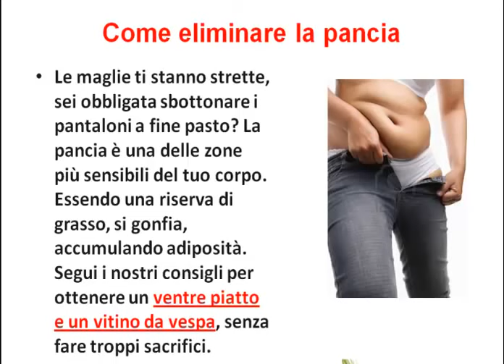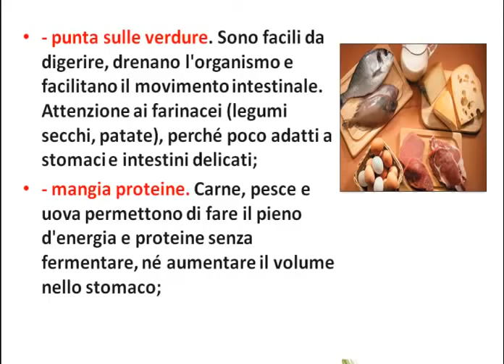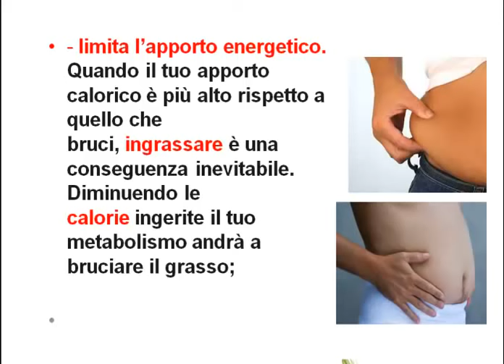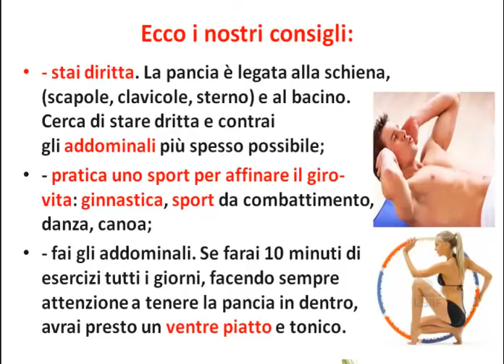Come Eliminare La Pancia | Come Sgonfiare La Pancia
Consigli per dimagrire ed eliminare la pancia bassa velocemente.

Come fare per perdere 10 kg in un mese senza dieta ?

Scopri come è possibile dimagrire velocemente, ed Eliminare La Pancia, in una sola settimana.

Come fare per dimagrire in una settimana
Come Dimagrire In Una Settimana
Come dimagrire velocemente
Dimagrire 5 chili in una settimana
consigli per dimagrire la pancia
Snellire le cosce i consigli per dimagrire nelle cosce
una dieta per dimagrire la pancia
Dieta Per Dimagrire Pancia e Fianchi
come far dimagrire le cosce
esercizi fisici per dimagrire la pancia
Come dimagrire senza dieta
come faccio a dimagrire in una settimana
come dimagrire in una settimana la pancia
Come si fa a dimagrire velocemente
come dimagrire i fianchi in una settimana
come diventare anoressica
una dieta che in una settimana faccia dimagrire dai 4 hai 5 kili
Dieta del minestrone 7 kg in una settimana.Ti consiglio la dieta a zona per perdere grasso
come dimagrire le gambe
come faccio a dimagrire velocemente
come dimagrire le cosce in poco tempo
come dimagrire i fianchi
Come faccio a dimagrire in 1 settimana?
come dimagrire le cosce uomo
Come posso fare per dimagrire un kilo
Voglio dimagrire 5kg in una settimana come faccio?
tisane drenanti
Come faccio a dimagrire di 3 kg in una settimana
è possibile dimagrire 10 kg in un mese mangiando solo insalata e frutta a pranzo e cena senza spuntini
dimagrire in una settimana yahoo
Come posso fare a dimagrire 3 kg in una settimana?
come dimagrire 5 kg in una settimana
Come posso dimagrire velocemente
dieta x perdere 10 chili in una settimana
dimagrire i fianchi in una settimana
tisane dimagranti
posso dimagrire in una settimana
tisane per dimagrire erboristeria
come dimagrire le cosce yahoo
Come Posso Dimagrire Velocemente dieta e fitness yahoo.it
dimagrire velocemente in palestra
come posso dimagrire la pancia
Tisana drenante per dimagrire
come dimagrire la pancia donna yahoo
ho la pancia come dimagrire
eliminare la pancia consigli
tisane per dimagrire funzionano
come dimagrire le cosce velocemente
dieta per eliminare la pancia
esercizi per eliminare la pancia
consigli per eliminare la pancia uomo
come eliminare la pancia uomo
come perdere peso in una settimana
esercizi per togliere la pancia
dieta per togliere la pancia
tisane per dimagrire velocemente
come dimagrire la pancia uomo in una settimana
come dimagrire velocemente domande
come posso dimagrire velocemente e perdere peso
dimagrire respirando forum
come dimagrire la pancia velocemente
dimagrire ad ogni costo
come fare per dimagrire i fianchi
come devo fare dimagrire
come dimagrire velocemente
in una settimana dimagrire
come si fa a dimagrire 30 kili in 6 mesi
come dimagrire la pancia e fianchi
come faccio per dimagrire
come dimagrire velocemente yahoo
come dimagrire velocemente esercizi
come faccio a vomitare per dimagrire
come fare per dimagrire velocemente
Tisane Per Dimagrire la Pancia
come fare sport per dimagrire
come fare per dimagrire la pancia
the verde fa dimagrire
come bisogna fare per dimagrire
come fare per dimagrire yahoo
come dimagrire velocemente naturalmente
Dieta per Dimagrire 5 kg in una Settimana
come posso dimagrire in una settimana
come dimagrire in un mese
Si può dimagrire 5 kg in una settimana massimo 2 chili
come fare per dimagrire i polpacci
Come si fa dimagrire in una settimana?
tisane per dimagrire fatte in casa
Come faccio a dimagrire 2-3 kg in una settimana?
come perdere peso velocemente
come dimagrire velocemente gratis
dieta dukan
come perdere peso in un mese in poco tempo
come perdere 10 chili
come posso perdere peso
come fare peso
come dimagrire le cosce grosse
video come dimagrire velocemente
come dimagrire velocemente in 2 giorni
come perdere 10 kg in un mese
come dimagrire 10 kg in un mese
come perdere 5 kg in un mese
come perdere 5 kg in una settimana
come dimagrire 10 kg in una settimana
come perdere 10 kg in due mesi